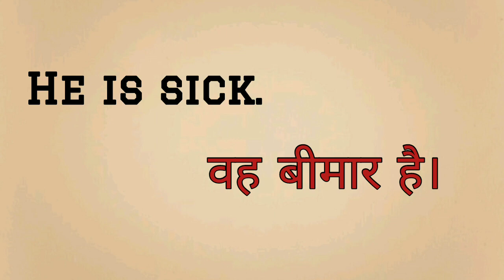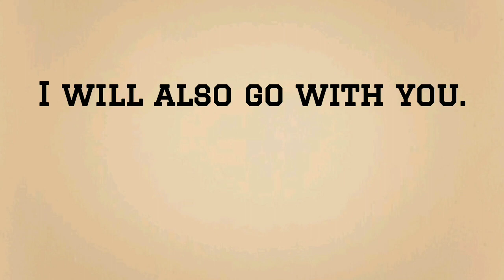छोटे छोटे अंग्रेजी वाक्य बोलना सीखे | Learn to speak short sentences | English short sentences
छोटे छोटे अंग्रेजी वाक्य बोलना सीखे | Learn to speak short sentences | English short sentences @Knowledgehub-01.10

Basic english short sentences